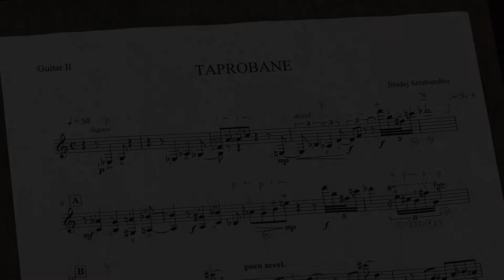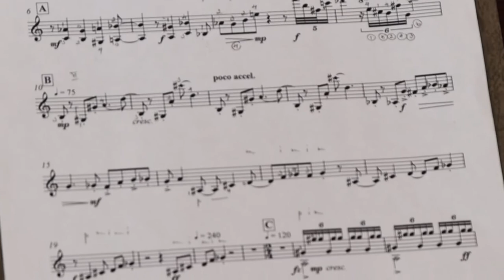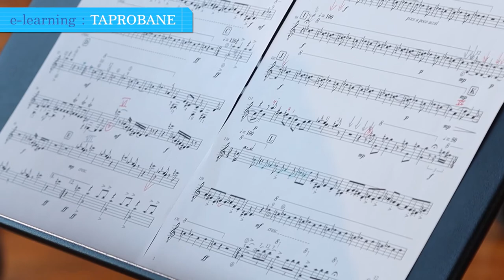Jiradej Setabundhu: Taprobane for Guitar Quartet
Taprobane, a piece for guitar quartet composed by Jiradej Setabundhu. This piece was performed by LAGQ (Los Angeles Guitar Quartet) while the composer was studying composition and guitar performance with William Kanengiser in America.

Taprobane was an imagined place between earth and the heaven. It is assumed that one who can come to this holy place will eventually able to go to heaven. Taprobane is an island owned by Sri Lanka country where the science fiction author "Author C. Clarke" wrote this novel.

Documented at Princess Galyani Vadhana Institute of Music
Performed by Siam Guitar Quartet
1. Worratep Rattana-umpawan
2. Apichai Chantanakajornfung
3. Nalin Komentrakarn
4. Sakol Siripipattanakul
with the composer Jiradej Setabundhu

A dialogue and performance between the composer and the performers.